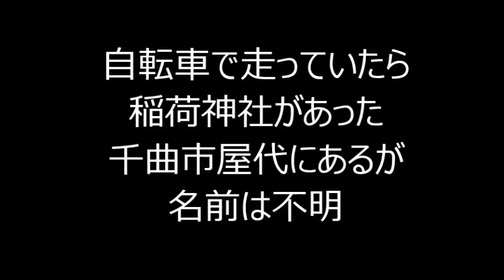千曲市屋代にかわいい稲荷神社があった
自転車で走っていたら、千曲市屋代にかわいい稲荷神社があったので、寄ってみた。でもお宮の名前が不明ｗよく調べてみます。